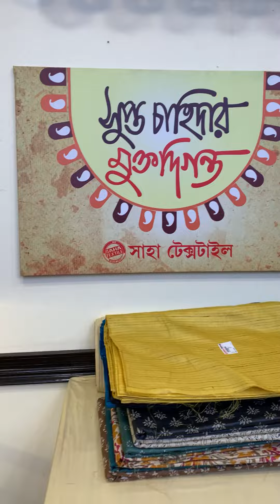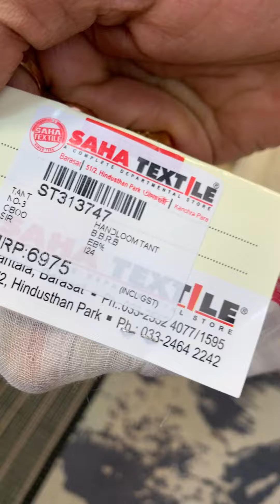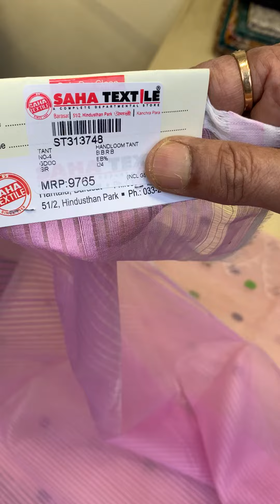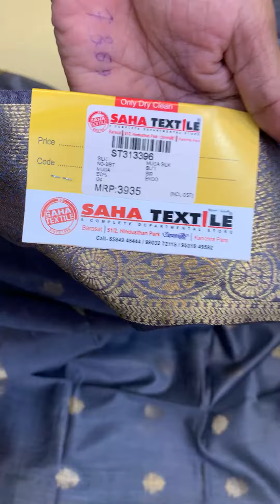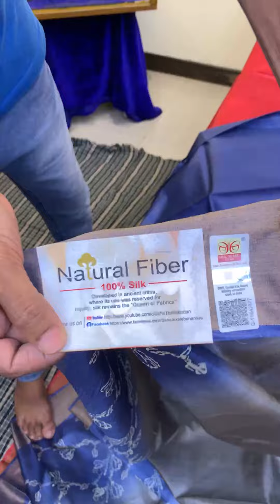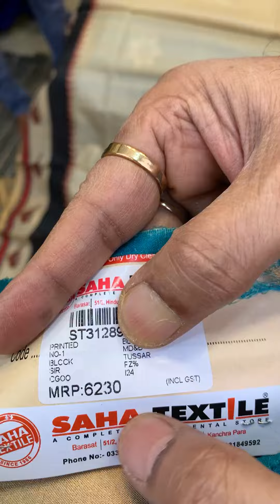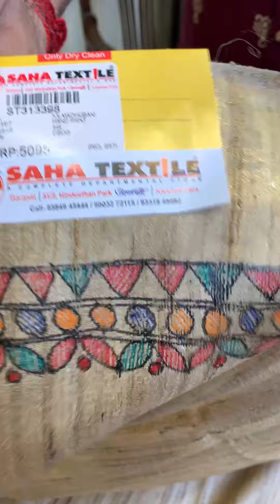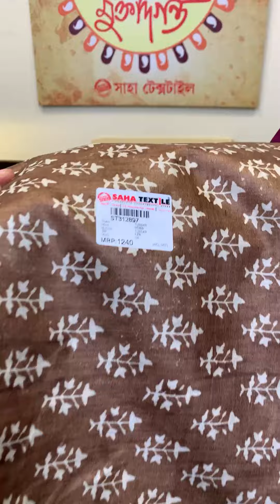“Supto chahidar mukto digonto”Episode=26.with Kanti Saha. M - 09331849592 Date = 15-09-2024. (11pm)